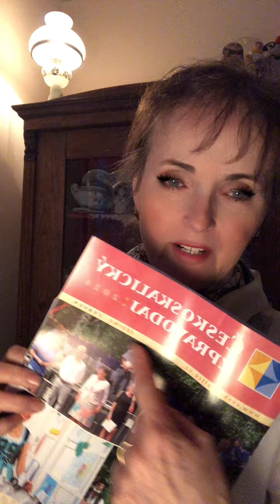Pravda nebo záhada? Tragické Příběhy z České Skalice. Jen pro silné nervy! 6.6.2024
SLEDUJ - SDÍLEJ - LAJKUJ - FIO 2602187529/2010 - DĚKUJI